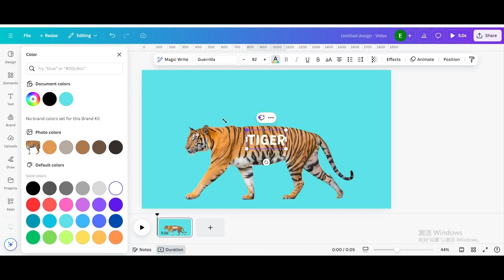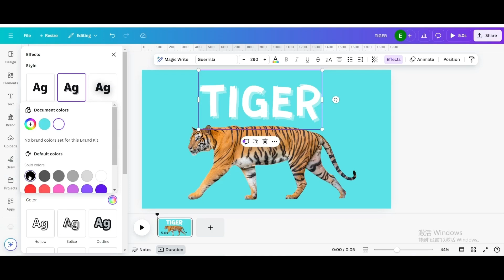Engaging Canva Quiz Video Tutorial | Guess the Animal Challenge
Get ready for an interactive and fun-filled Canva Quiz video tutorial where you can test your knowledge with the 'Guess the Animal' challenge!

Put your animal knowledge to the test as you try to guess the creatures behind the images. From exotic wildlife to household pets, this quiz will keep you entertained and engaged throughout.

Follow along as we reveal the answers and provide fascinating facts about each animal, making this tutorial both educational and entertaining. Challenge yourself or play with friends and family to see who can guess the most animals correctly! Enhance your design skills and have a blast with the Canva Quiz 'Guess the Animal' challenge today!